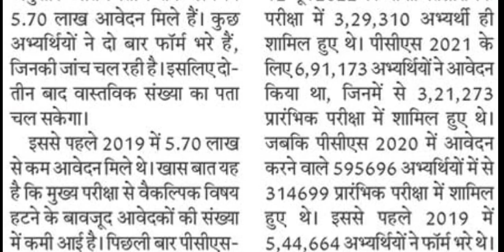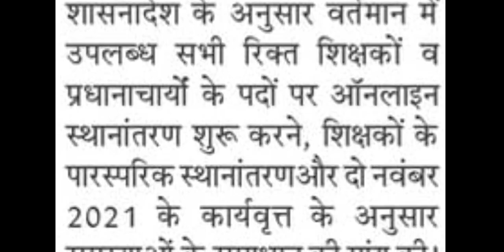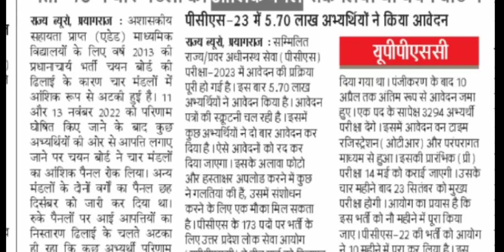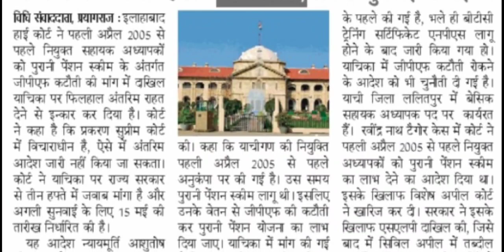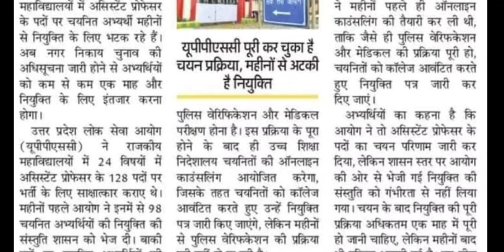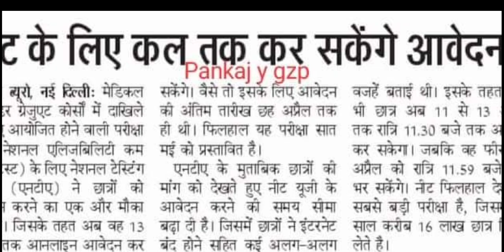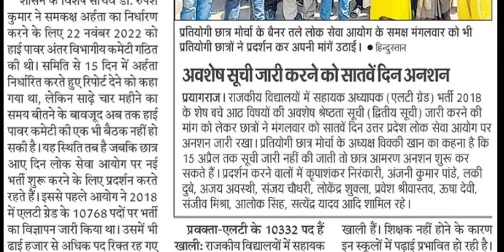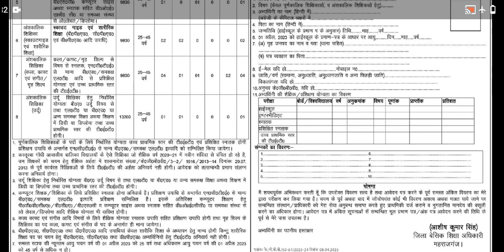GIC LECTURER & LT GRADE 10332 पद विज्ञापन। PCS 2023 कुल आवेदन। NEET OPS GDC चयन बोर्ड सूचनाएं